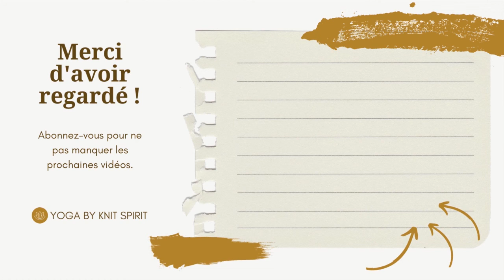Dirga Pranayama - la respiration complète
Cet exercice de contrôle de la respiration va vous permettre de relâcher les tensions et d'évacuer le stress.

Pour en savoir plus sur le défi et télécharger le livret GRATUIT qui te permettra de participer au concours, c'est par là ➡️

A bientôt.

Gaëlle ♥